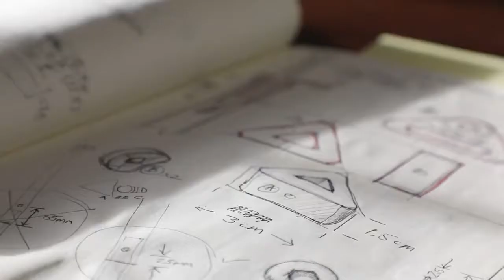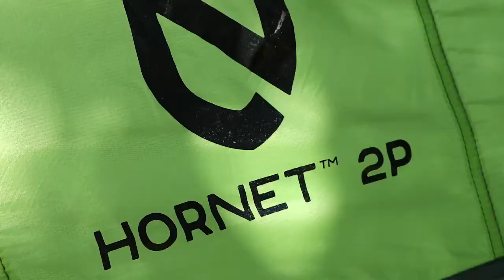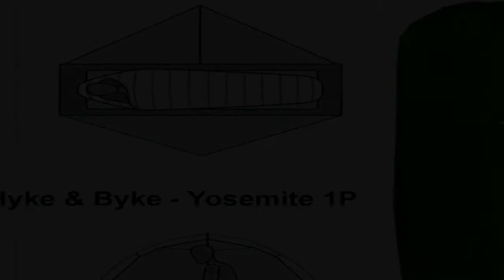Top 5 - Best camping tents on amazon you should must buy 2019 - outdoor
Top 5 - Best camping tents on amazon you should must buy 2019

1►CORE 12 Person Instant Cabin Tent
✔US Prices

2►Marmot Halo 4 Person Family Camping Tent
✔US Prices

3►TETON Sports Mesa Canvas Tent
✔US Prices

4►Nemo Hornet Ultralight Backpacking Tent
✔US Prices

5►Hyke & Byke Yosemite
✔US Prices